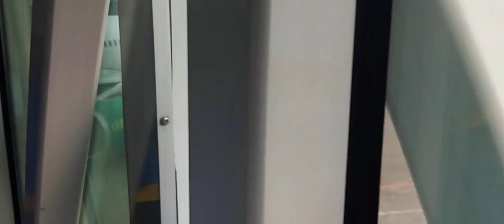Perjalanan kontingen kaltim menuju solo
klik dan like/suka video ini.karna like,
saya mampu dan terus berkarya membuat
video - video yg  baru lagi di YOUTUBE 🙏

wassalam by sardi_idris88
(anak kaltim)
THANKS FOR WAITCHING